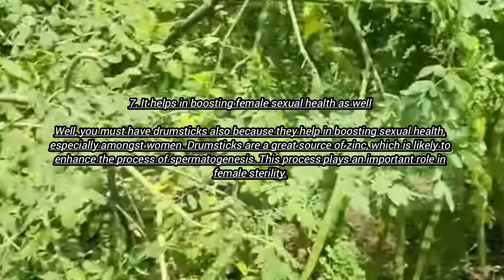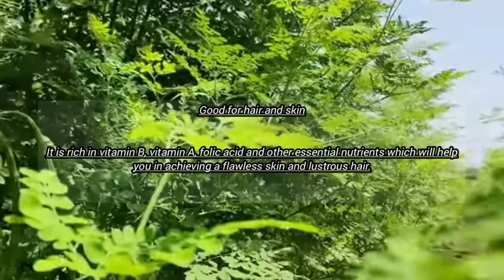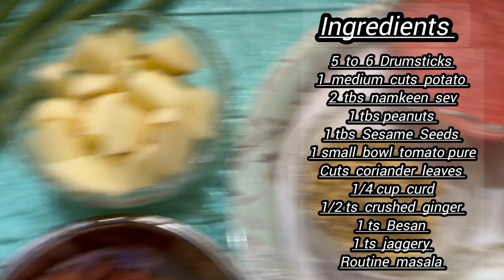Saragva nu shaak/Drumstick Curry/Sahjan ki subji/Moringa Benefits/Benefits of Drumstick/सहजन